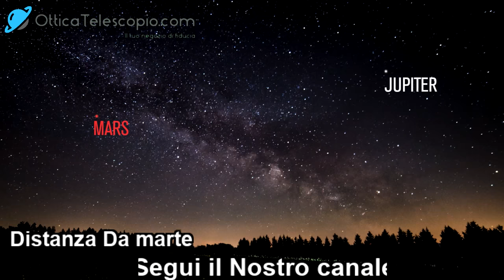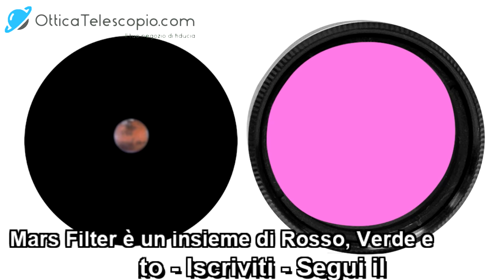Filtri Colorati e Mars Filter Celestron per Telescopio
Celestron in questo video creato da loro cj mostrano l'importanza dei filtri nell'osservazione visuale e presenta il nuovo filtro dedicato all'osservazione dell'opposizione di marte.

per info o altro visita il nostro negozio online